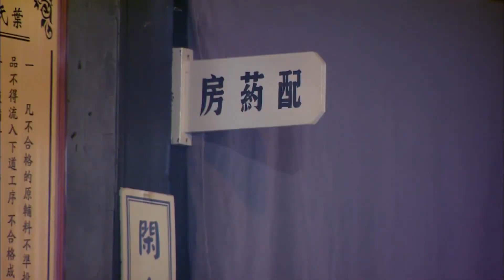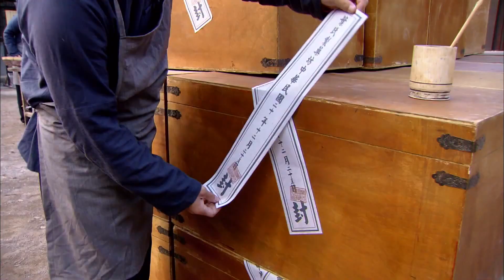MULTISUB抗日剧【药侠启示录 】EP36 |国难当前，日寇当道，两大家族分道扬镳，情同手足的兄弟反目成仇，家仇国恨，究竟能否冰释前嫌？ 主演：胡歌 刘涛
剧名Name：药侠启示录
主演Cast：胡歌
简介：国难当前，日寇当道，两大家族分道扬镳，情同手足的兄弟反目成仇，家仇国恨，究竟能否冰释前嫌？